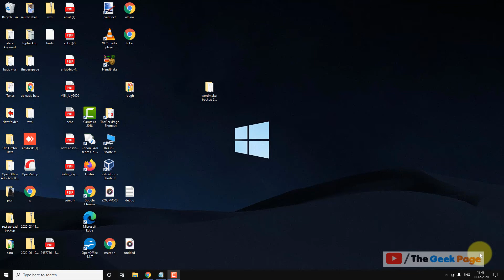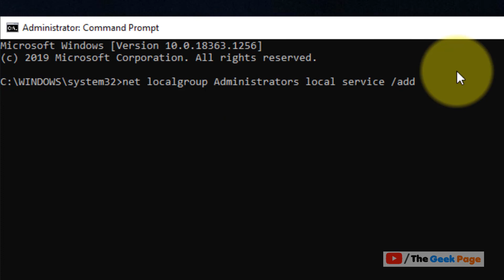Fix MTP Not Working in Windows 10/11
Fix MTP Not Working in Windows 10. Or windows 11. Media Transfer Protocol not working, wpdmtp.inf missing.MTP Devices not connecting on Windows 10.

net localgroup Administrators local service /add